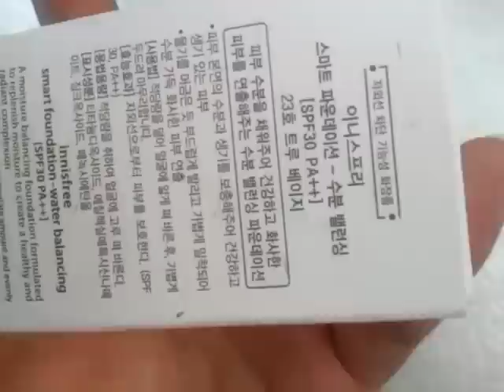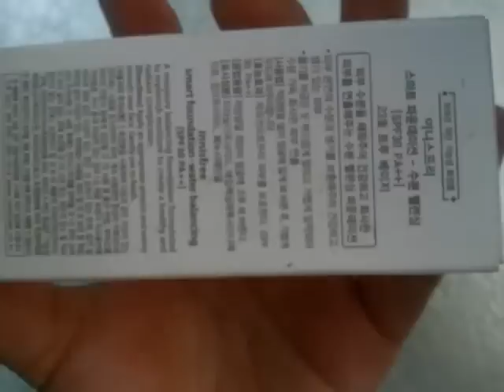이니스프리-스마트 파운데이션 수분밸런싱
촉촉커버력